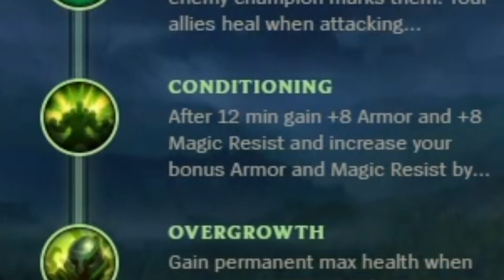Maokai Support is INSANE Right now! - Totally Serious Guide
I don't play a ton of Maokai but when I do I am always enjoying myself and thought I would share it.

Also let me know what I can improve on for the next video, I am happy to take your feedback and try and help the next video be better.

There is a lot of Videos out there with Challenger, Grandmaster, Master, and even diamond players who play League of Legends, but not a ton with the average league player. I want to help show you that even in low elo you can do some amazing thing.

I would like to keep giving you great support content. There are a ton of league youtubers out there like Nightblue3, Trick2G, Tobias Fate, Rav, and so many more but you don’t really see a ton of support content.